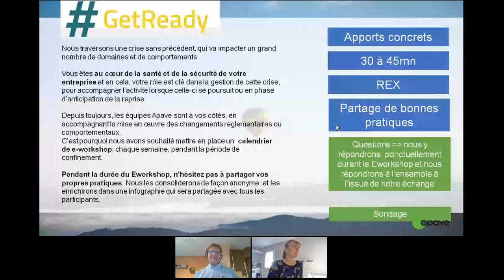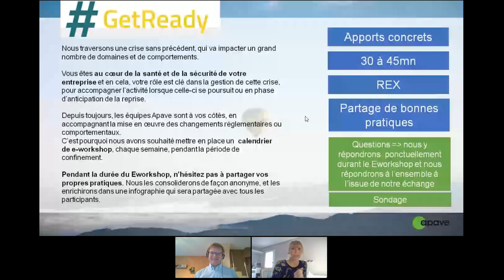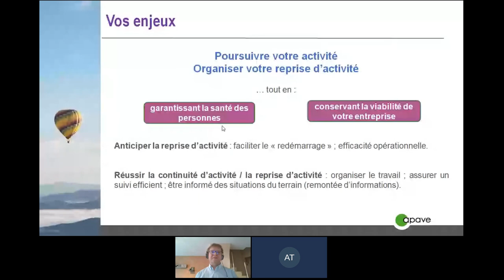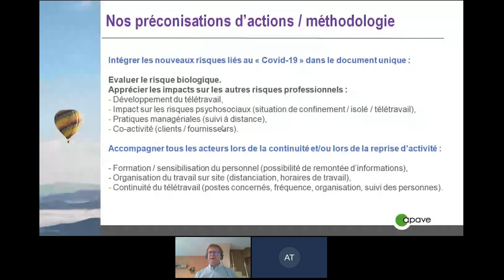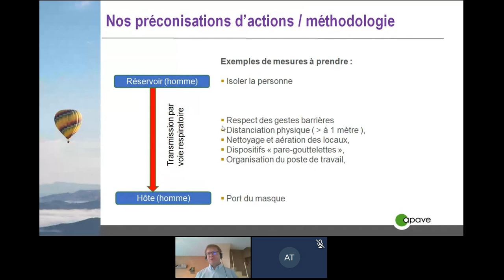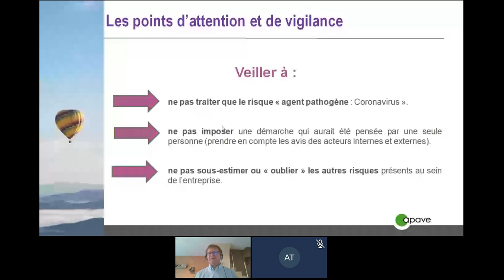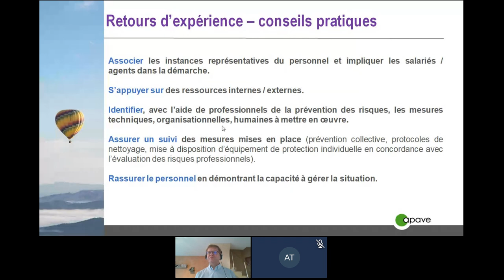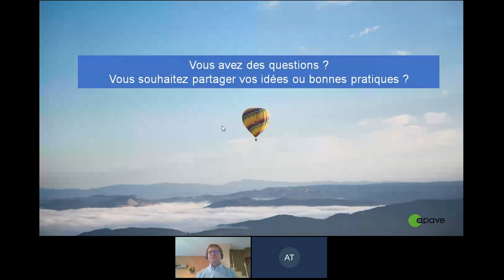GetReady Replay e-Workshop : Pourquoi et comment intégrer les nouveaux risques liés au Covid-19 ?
Revivez notre e-Workshop du 28 avril 2020 :  Pourquoi et comment intégrer les nouveaux risques liés au Covid-19 ?